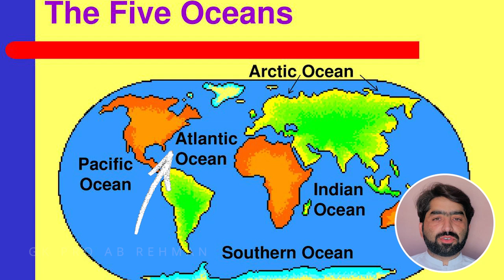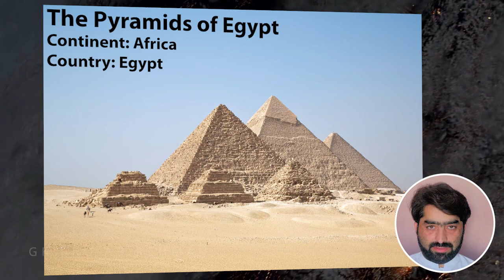Understanding the Basics of World Map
In this beginner-friendly video, "Understanding the Basics of World Map." you will be discovering the fascinating world of maps. In this educational exploration, we break down the essentials of world maps, making it easy for anyone to comprehend. From continents to countries, oceans to landmarks, we cover all the key elements you need to know. Unravel interesting facts and gain a deeper understanding of how maps represent our planet. With clear explanations in the Punjabi language, and using visual aids, we make learning enjoyable and accessible for all. Whether you're a student who wants to learn GK for competitive exams, a traveler, or simply curious about the world around you, this video is a must-watch. Join us on this enlightening journey and become a map-savvy explorer!